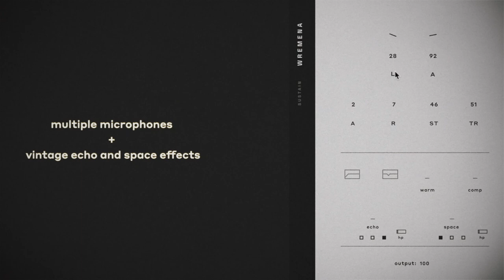WREMENA.TWO - Trailer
The selection of guitars WREMENA was created to be soft, vintage and melodious. It has an intimate, almost invisible tone. We tried to make it as natural as possible and without any unnecessary functionality which in our opinion turned out to be an unusual alternative to the rest of the virtual guitars and sample libraries existing on the market today.

One of our main goals was to create instruments that anyone who doesn't really know how to play a guitar, could still without any effort make sound beautiful, natural and with character.

Our very first sampled guitar was PRS and of course it couldn't be left alone for a long time. Already at the very beginning of the recording process of PRS, we thought about instruments with which, in the future, it would be possible to form a company for it. The strategy was to bring together guitars that would be quite different from each other and find their similarities, combine them into one whole: something thoughtful, intimate and mysterious, but at the same time confident and daring. This time our choice fell on Fender Jazz Bass 1971.

We found the instrument by a mere accident. For almost 20 years it had been laying in a Palace of Culture in a small Belarusian town literally just accumulating dust and no one was playing it.